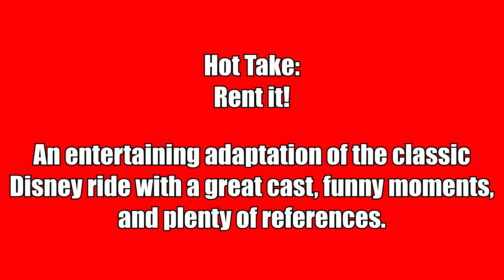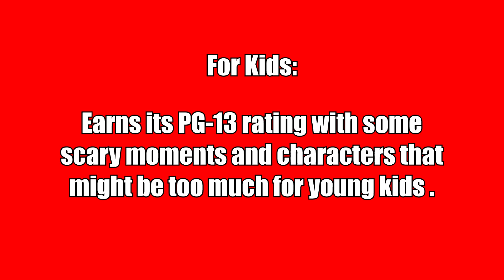Haunted Mansion Review - Is This A Scary Good Adaptation Of The Best Disney Ride?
Watch or Pass Review of Haunted Mansion, an entertaining film that has a great cast, plenty of humor, and enough references to the Haunted Mansion ride to please Disney fans.  I discuss the film, what I liked, and what I didn't like, and try to avoid the hitchhiking ghosts along the way.

Release Date: July 28, 2023 (Theaters)
Directed by Justin Simien
Starring: LaKeith Stanfield (Ben), Tiffany Haddish (Harriet), Owen Wilson (Father Kent), Danny DeVito (Bruce), Rosario Dawson (Gabbie), Chase W. Dillon (Travis) and Dan Levy, with Jamie Lee Curtis and Jared Leto as The Hatbox Ghost.

Synopsis:
Inspired by the classic theme park attraction, “Haunted Mansion” is about a woman and her son who enlist a motley crew of so-called spiritual experts to help rid their home of supernatural squatters.